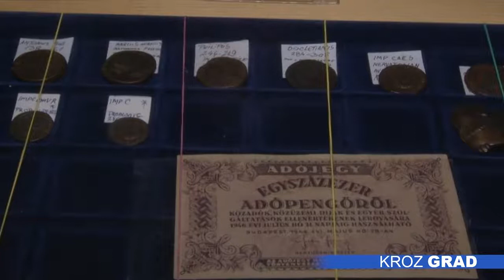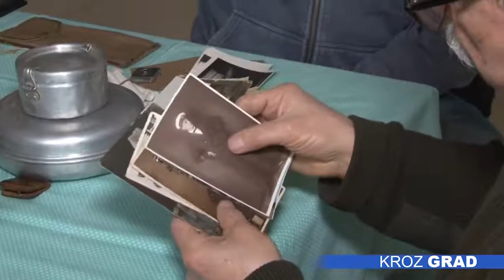Kolekcionari se okupili nakon dve godine pauze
Nakon dvogodišnje pauze zbog pandemije korona virusa,  Međunarodni  susret kolekcionara, u organizaciji Društva kolekcionara Subotice, održan je protekle subote u MKC „Nepker”

Razglednice, knjige, značke, markice, stari novac i nakit, samo su neki od antikviteta koji su bili izloženi na Susretu kolekcionara, koji je, uprkos  pauzi od dve godine, okupio veliki broj izlagača, ali i posetilaca. Bilo je po nešto za svačiji ukus. Mnogi koje smo zatekli pažljivo su birali  „novi-stari”  komad, koji će ukrašavati njihov dom i kolekciju. Kako su nam rekli, s nestrpljenjem su čekali ovu manifestaciju, a kao ni prethodnih,  ni ove godine ponuda nije izneverila.

Svoje  „blago” Subotičanima, ali i posetiocima iz drugih mesta, predstavio je i Novak Mirkonj,  strastveni sakupljač sportskih znački, član Društva kolekcionara Subotice od sedamdesetih godina.  Najstariji primerak koji poseduje datira iz 1937. godine, a kako ističe, omiljena mu je ona koju još nema — ne odustaje od nje, te će i ona kad-tad biti u njegovoj kolekciji.

Organizatori ističu da nije bilo lako organizovati Susret u uslovima epidemije, ali je sve prošlo kako treba. Sala u Nepkeru je bila puna, a preko 50 izlagača predstavilo je svoje predmete.

Međunarodni susret kolekcionara održan je 81. put.